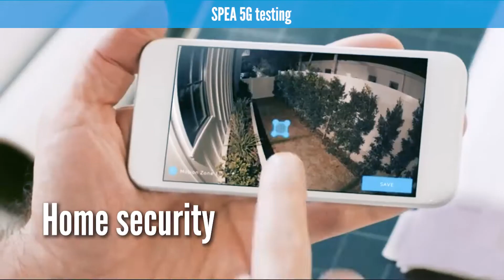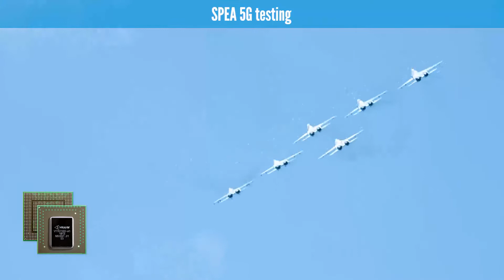5G Device Testing - Test mmWave devices with SPEA DOT800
DOT800 can perform a complete functional test on 5G devices in low band, mid band and high band frequencies, up to 81 GHz.

An innovative test-on-board technology, integrating RF test resources directly on the tester load board, delivers low cost of test and high test coverage, allowing you to fully test your mmWave devices with no need for a dedicated RF tester.